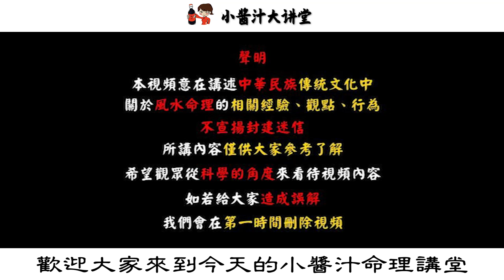4種花草養在家，不僅破財敗運，還會讓你折壽！生活小醬汁